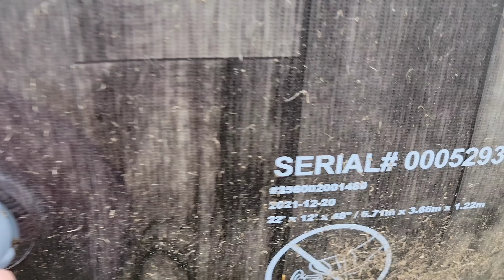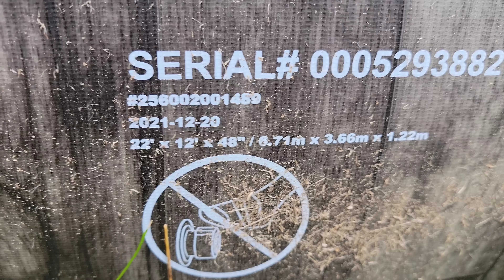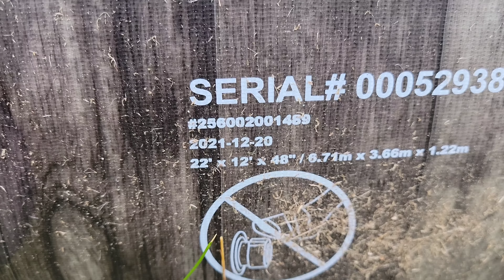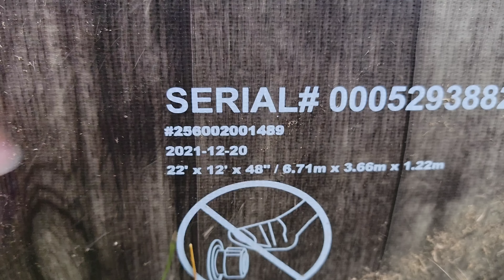ВОЗИМ ПЕСОК / РЕМОНТИРУЕМ КУРИНЫЙ ДВОР